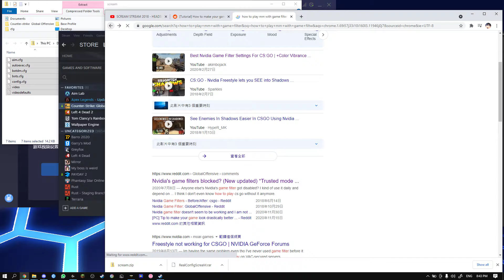fat grandma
GPU: NVIDIA GeForce RTX 2060
CPU: Intel(R) Core(TM) i7-10750H CPU @ 2.60GHz
Memory: 16 GB RAM (15.79 GB RAM usable)
Current resolution: 1920 x 1080, 240Hz
Operating system: